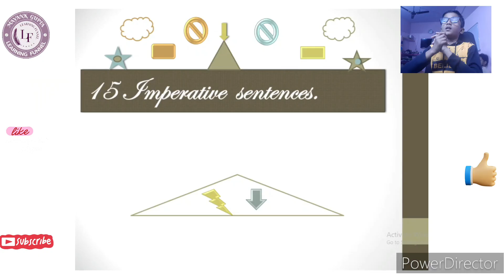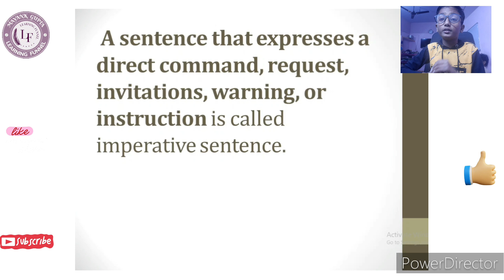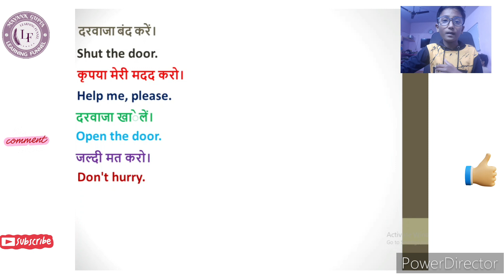What's is imperative sentences | 15 imperative sentences with hindi meaning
How to start speaking of English?
English speaking
Best english
Best English video
English learning
communication skills training video in english
english communication skills training video
english communication
english communication for learning english
communication english
english learning
learning english
english short movies for learning english
english short film with subtitles for learning
learn english
let's learn english pedagogy
english learn
learn english with friend

This video is made to enhance our skill and knowledge. In this video I have explained about .

My dream is to educate 100M people. Please help me to get this achieved.